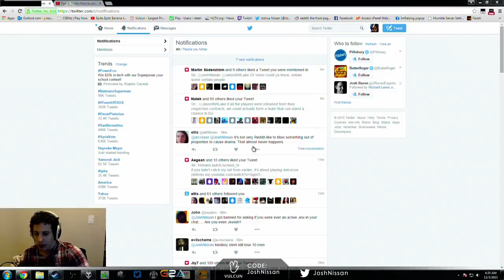DEMO REVIEW: Luminosity vs TSM @ DHW [de_inferno]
US Customer looking for the same gear as me?

CANADIAN Customer looking for the same gear as me?